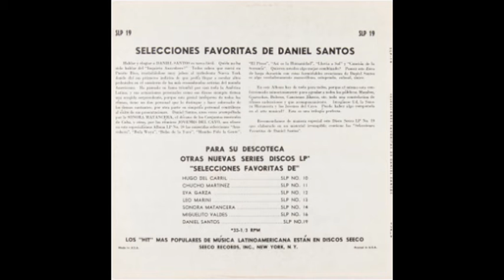Daniel Santos - Canción De La Serranía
Álbum: Selecciones Favoritas
Artistas: Daniel Santos
Año: 1952